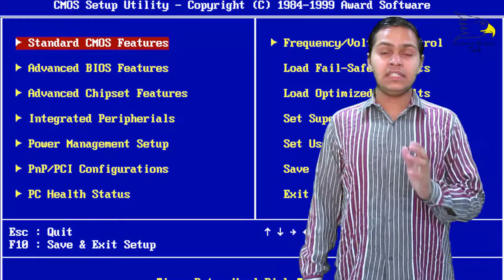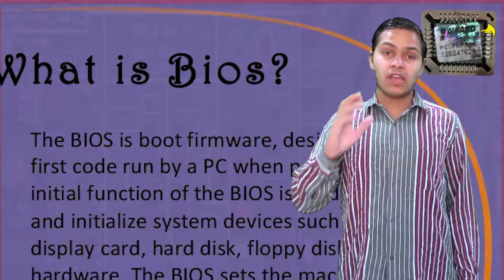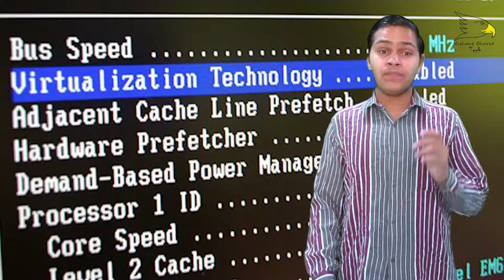What Is Bios And How It Works | Explained | Nishant Choudhary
BIOS is non-volatile firmware used to perform hardware initialization during the booting process, and to provide runtime services for operating systems and programs